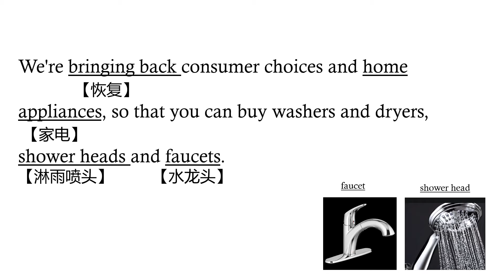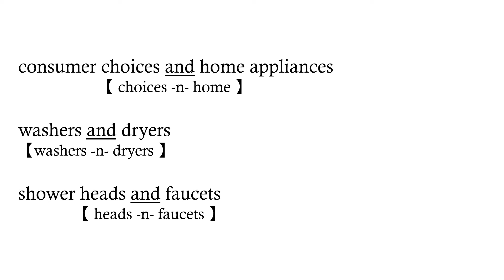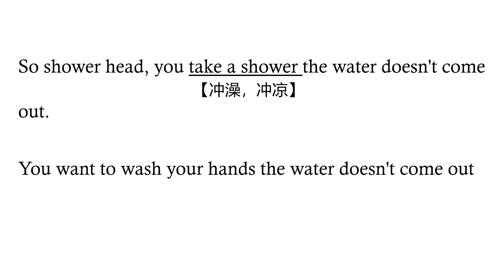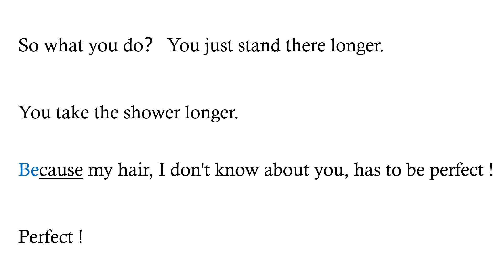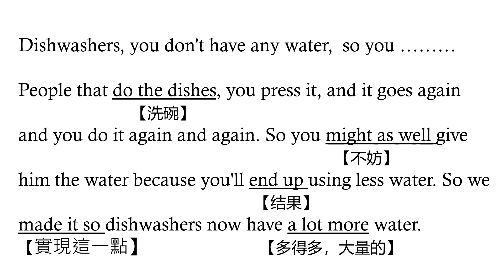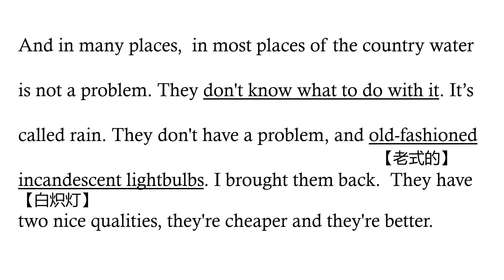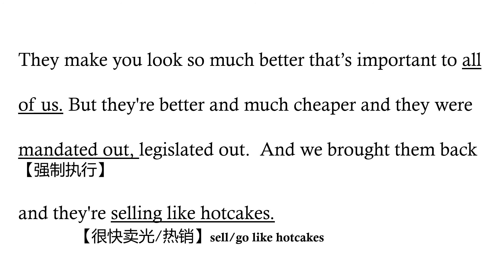第178期 ｜看新闻 005 【特郎普关于节水和节能演讲】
特朗普在一次集会上的演讲，他讲的是在他的领导下，共和党废除了在奥巴马时期的关于节约用水的一些法律。在讲话过程中，特朗普称他每天早晨洗澡之后，都希望他的头发呢要亮丽。引起了台下观众的哄堂大笑。